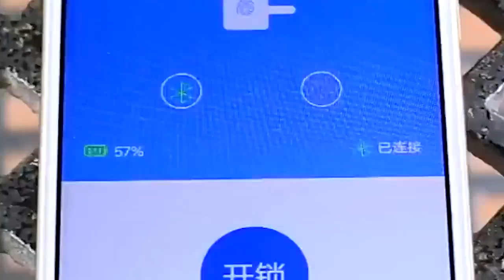Fingerprint Smart Waterproof Lock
Wide Application: perfectly used for doors, cabinets, bikes, backpacks, storage lockers, etc.
Free APP Unlock: keyless convenience helps you get rid of worrying about lost keys or forgotten combinations. (suitable for Android & iOS system)

3 Adding Lock Methods: scan / BT / number.
4 Unlocking Methods: use button / fingerprint / password to unlock on APP, or input fingerprint on padlock to unlock.
16 Groups of Fingerprints: the padlock can add up to 16 groups of fingerprints (to add fingerprints on the manager cellphone).
Shared Access: share access via scanning QR code or adding account directly.
Great Flexibility: one lock can be authorized to multiple users and a user can unlock multiple locks.
Easily Monitor Activity: including unlocking record and sharing record.
USB Rechargeable: built-in a polymer battery, can be easily charged by USB cable (micro USB port is on bottom), provides over 1000 continuous unlock times.
Superior Strength & Durability: made of ADC12 aluminum alloy body and 303 stainless steel latch hook.
IP65 Waterproof: high waterproof grade allows outdoor application.
Battery Display: battery of padlock displays on APP, which can remind you to charge it timely.

2. You can only add fingerprint on the manager cellphone.
3. Please choose "Button" mode if you want to unlock by inputting fingerprint on padlock.
4. The product color may be slightly different from the pictures due to lighting and different monitor setting.